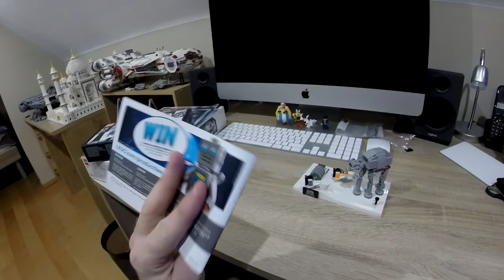LEGO 40333 MICRO SCALE HOTH ATTACK (MAY THE 4TH) TIME LAPSE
Salut les amis, voici un micro scale de la bataille de hoth. Il s'agit du set 40333 fournit à partir de 75€ d'achat chez LEGO. Il contient 195 pièces et est exclusif au "may the 4th".